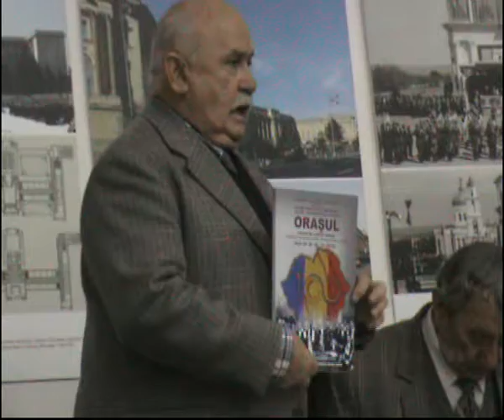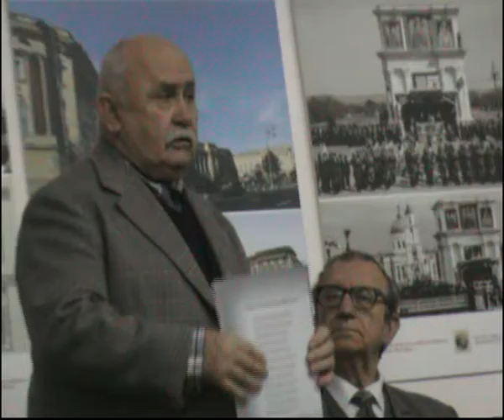Arh Ionel Vitoc, Orasul 47, Casa Artelor, Cluj 2019